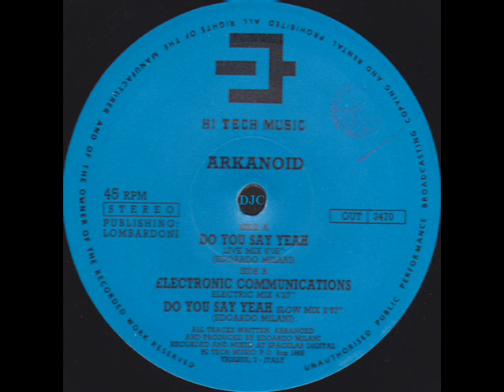Arkanoid - Electronic Communications (Electric Mix) _1991_.wmv